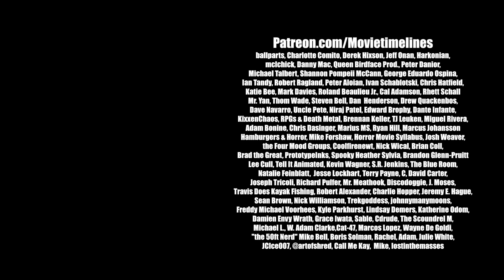Horror Mini-Timelines Episode 23 : Count Yorga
Join me for NoVampBer, as i check out the short timeline and continuity of the Count Yorga films.